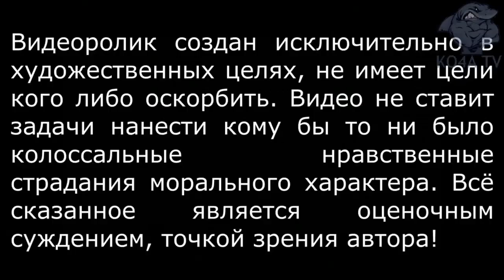Не кисель ТВ.